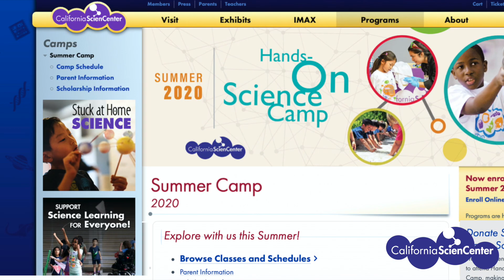Virtual Hands-On Science Camp 2020 | California Science Center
Spark your child’s curiosity this summer with Virtual Hands-On Science Camp! Daily camp sessions will meet virtually for 90 minutes of highly engaging, interactive, hands-on activities led by our amazing camp staff. Everything your camper needs for science and engineering explorations will be delivered right to your door (curbside pickup also available).